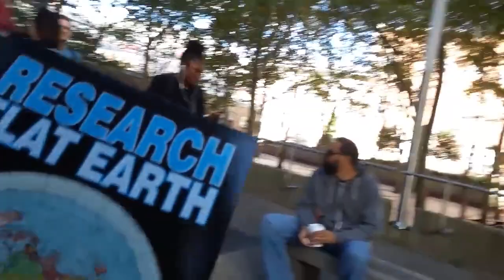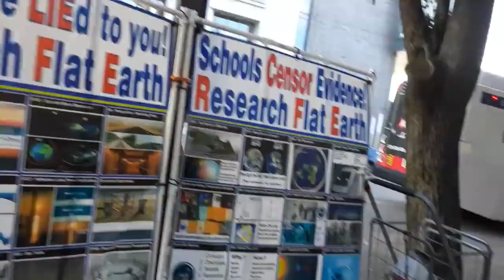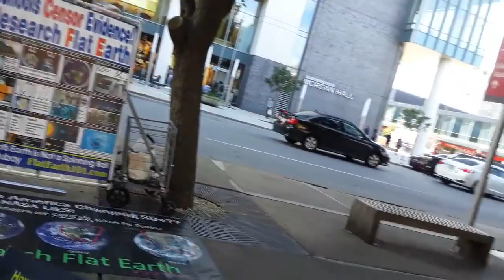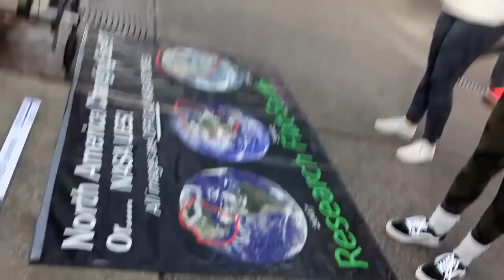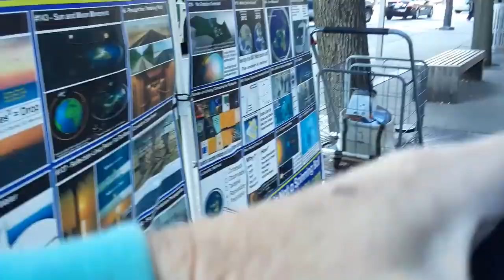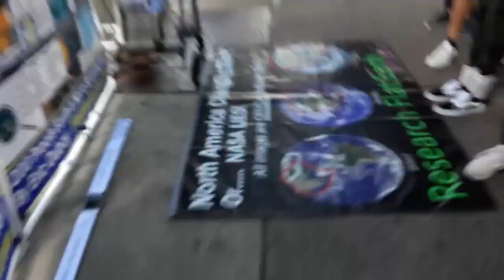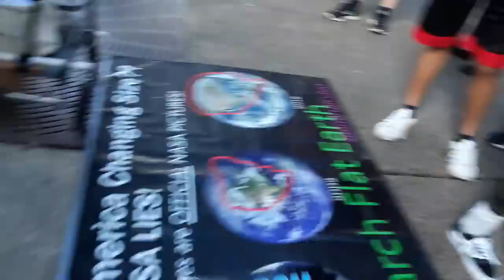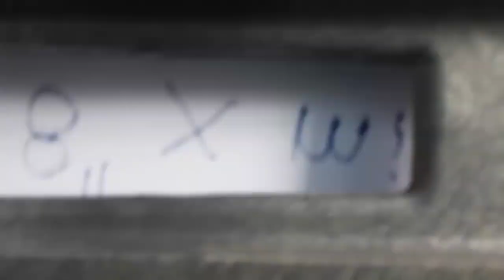Flat Earth PA - Temple U 3/6 - 27Sept18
Students using their brains.
The "professor" asked if I saw a ship go over the curve and when I said yes I couldn't say , but it wasn't the curve. I was dumb. and she was well rehearsed.